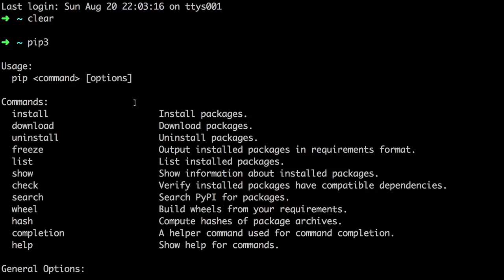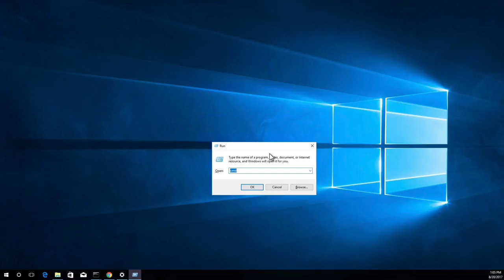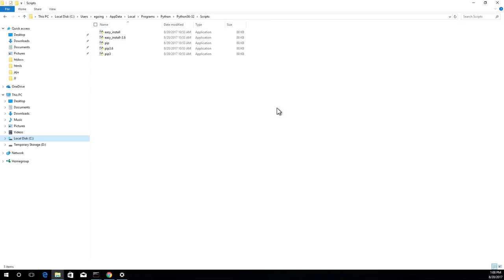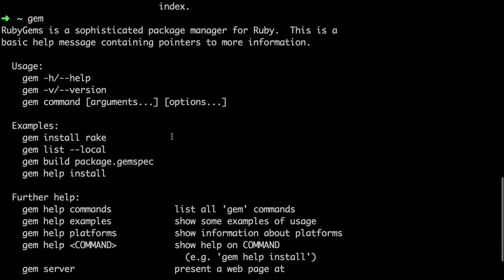Python & Ruby - Package Manager 2 : 설치 및 실행